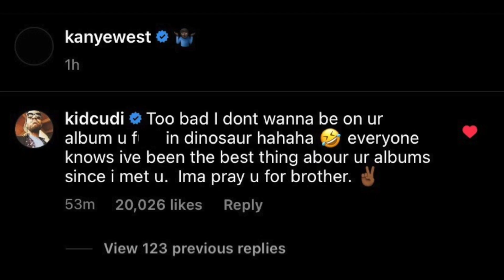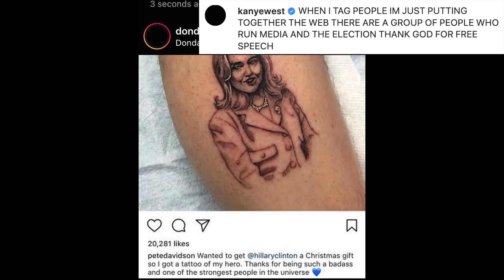Kid Cudi Responds To Kanye's 'Donda 2' Exclusion Claim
Graeme O'Neil takes a look at Kanye West dissing Kid Cudi because Cudi won't talk to Pete Davidson, and Cudi's response.